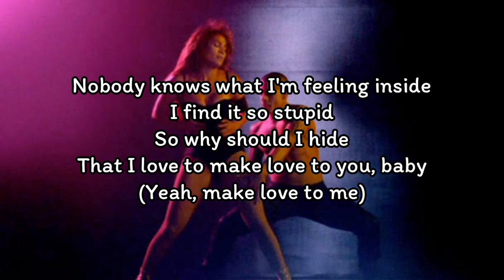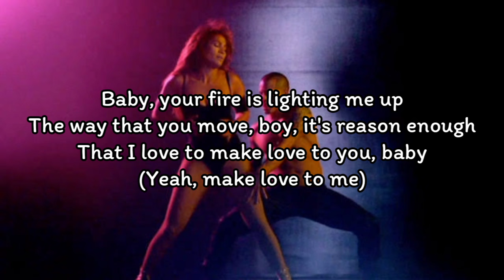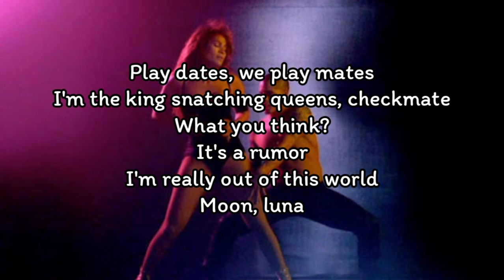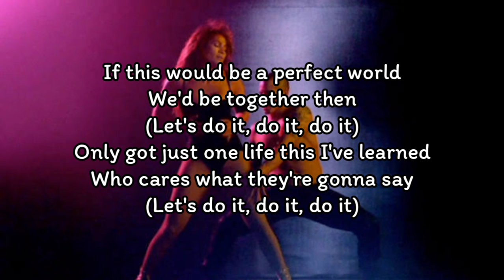Jennifer Lopez - Dance Again ft.Pitbull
Jennifer Lopez - Dance Again ft.Pitbull (Lyrics)

Dance, yes (RedOne)
Love, next
Dance, yes (J.Lo)
Love, next

Shimmy shimmy ya, shimmy yam, shimmy yay
I'm a old dirty dog all day, no way, José
Your girl only go one way (Ay mi madre)
You should check that out

Maybe you won't turn her out
Maybe it's none of my business
But for now, work it out
Let's get this, dale

Nobody knows what I'm feeling inside
I find it so stupid
So why should I hide
That I love to make love to you, baby
(Yeah, make love to me)

So many ways, wanna touch you tonight
I'm a big girl, got no secrets this time
Yeah, I love to make love to you, baby

If this would be a perfect world
We'd be together then
(Let's do it, do it, do it)
Only got just one life this I've learned
Who cares what they're gonna say

I wanna dance, and love
And dance again
And dance again

Dance, yes
Love, next
Dance, yes
Love, next

Baby, your fire is lighting me up
The way that you move, boy, it's reason enough

Can't behave
Oh, I want you so much
Your lips taste like heaven, so why should I stop?

And dance again
And dance again

Mr Worldwide, and the world's most beautiful woman
Modern day Hugh Hef' (Uh, yes)
Playboy to the death (Uh, yes)
Is he really worldwide? (Uh, yes)
Mami let me open your treasure chest

Play dates, we play mates
I'm the king snatching queens, checkmate
What you think?
It's a rumor
I'm really out of this world
Moon, luna

Make women comfortable
Call me bloomer
Can't even show love cause they'll sue ya
But I told them, 'hallelujah, have a blessed day'

So ahead of myself
Everyday's yesterday
Want the recipe? it's real simple
Little bit of voli, and she'll open sesame

Now dance, yes
Love, next
Dance, yes
Love, next

I want to dance, and love
And dance again
And dance again